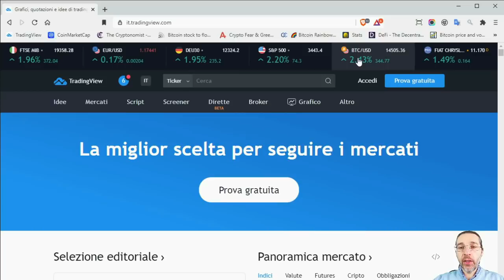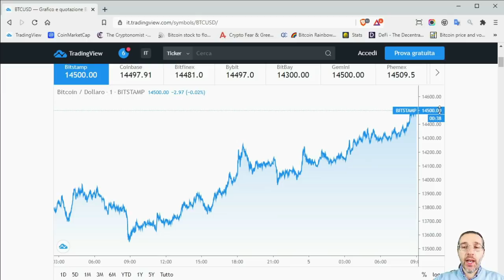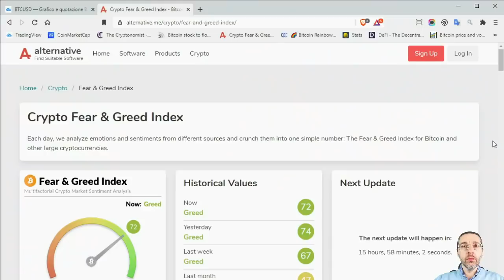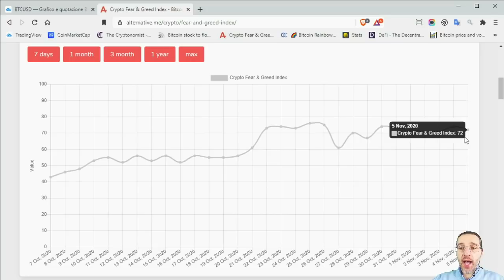Decollo del prezzo di Bitcoin dopo le elezioni USA (come previsto)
Anche se l'esito delle elezioni USA non è ancora certo al 100%, i mercati finanziari si sono convinti che abbia vinto Joe Biden.
Come previsto da una precedente previsione, ad elezioni pressoché concluse il prezzo di bitcoin è salito, forse dirigendosi verso i 15.000$.
Tra l'altro è anche possibile che a breve possa arrivare la conferma che in questi ultimi mesi del 2020 il trend sia simile a quello di fine 2016.